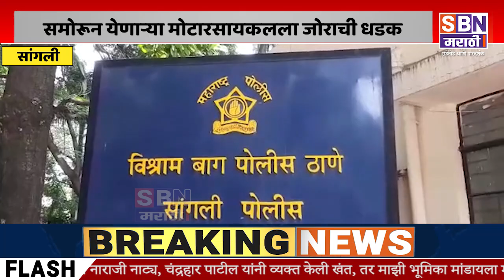SANGLI | किसान चौक येथे एका भरधाव इलेक्ट्रिक दुचाकीने समोरून येणाऱ्या मोटारसायकलला जोराची धडक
किसान चौक येथे एका भरधाव इलेक्ट्रिक दुचाकीने समोरून येणाऱ्या मोटारसायकलला जोराची धडक